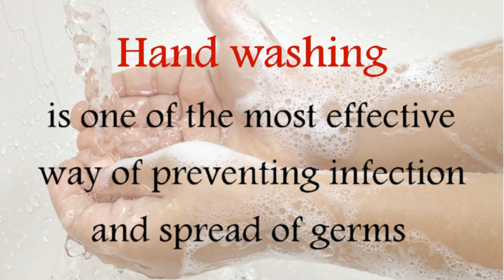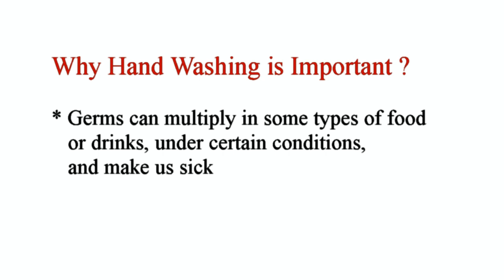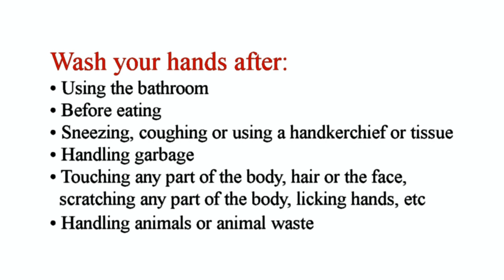HANDWASHING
Part B : Continuing Nursing Education Videos on COVID-19